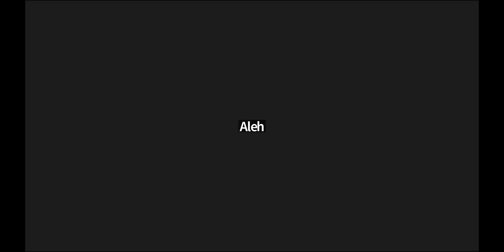When you ready to buy a home - Teaser ...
You need to know where you financiallyWhen you ready to buy a home - Teaser . when you ready to buy the home. Once they preapproved ...
Teaser - to be continued .